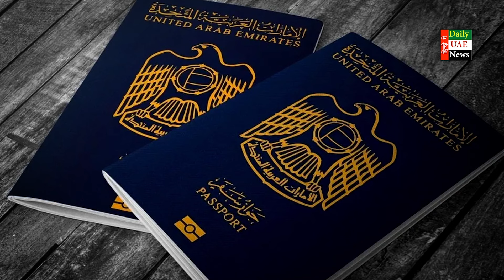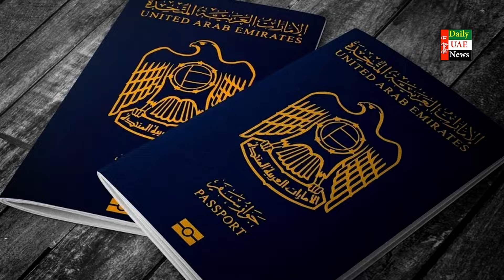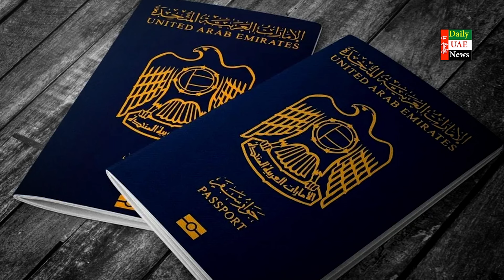Latest UAE News of 11 July 2024 on UAE KHABAR, UAE Passport, UAE Workers, Dubai news,Today Bulletin